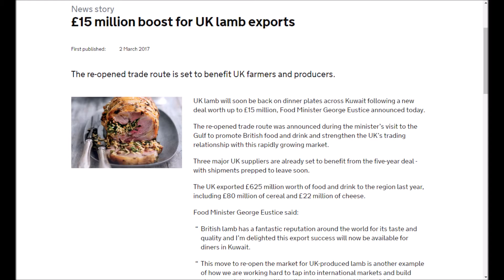News story - £15 million boost for UK lamb exports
The re-opened trade route is set to benefit UK farmers and producers.